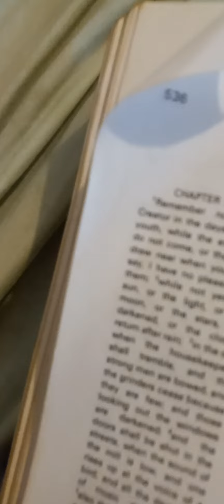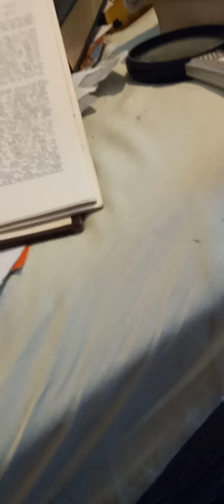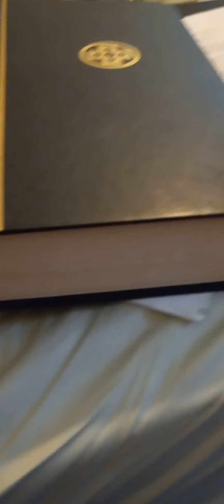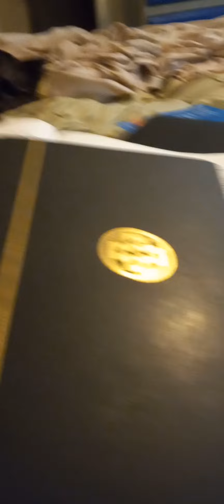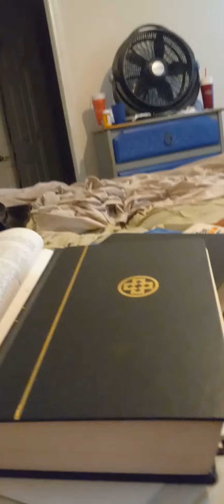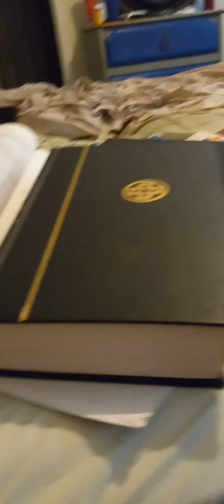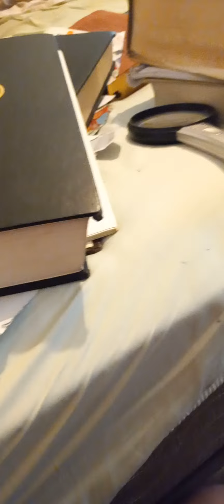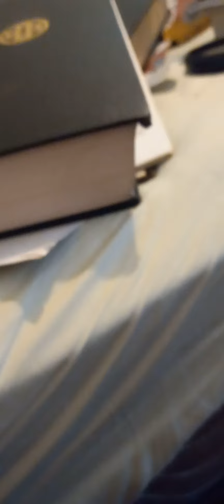Try being worthy to look through the eyes of Jesus and stop looking through the eyes of Saran!